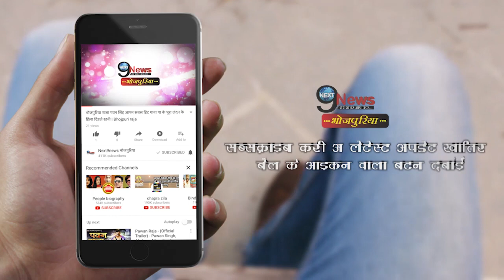खेसारी लाल ने नए साल से पहले अपने फैंस को दिया बड़ा तोहफा, रिलीज़ किया ये नया गाना